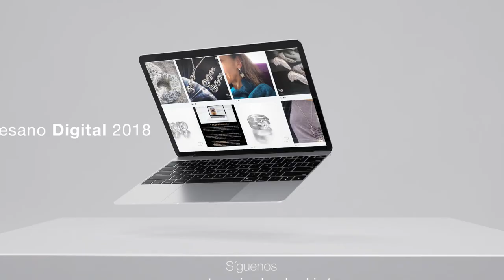Premios ArtesanoDigital 2018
Esta semana realizamos la 3ra. entrega de los premios ArtesanoDigital y ellos fueron los ganadores. ¡Felicitaciones y larga vida a esta estrategia!